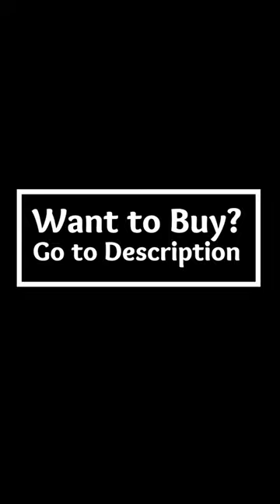Yonique Women's Racerback Tank Tankini Set | $100k Bonuses in Description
To buy this racerback tank tankini set from amazon US, click the following link;